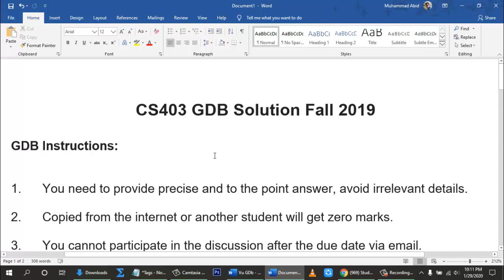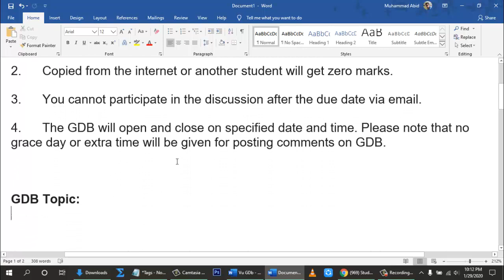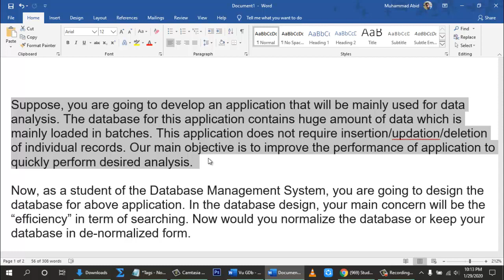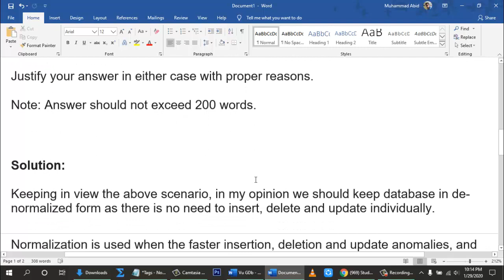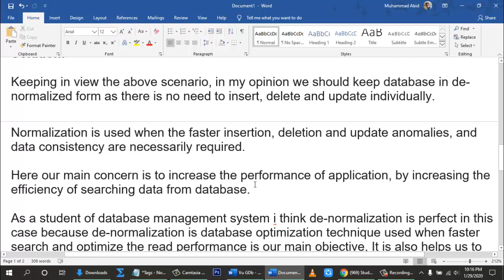CS403 GDB Solution Fall 2019 & 2020 | Study Planet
Hi! Guys
Study Planet

In this video i will tell u CS403 GDB Solution Fall 2019 & 2020  | Study Planet.